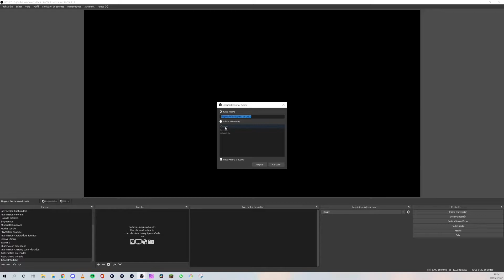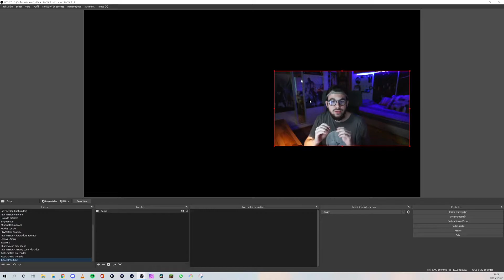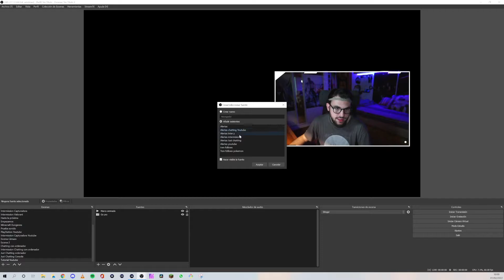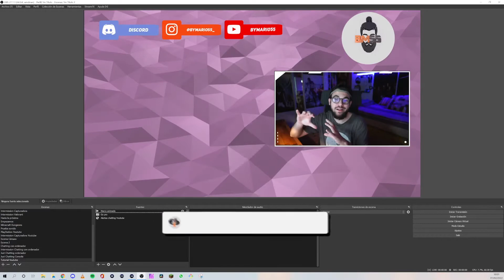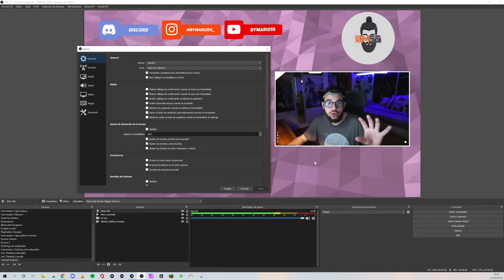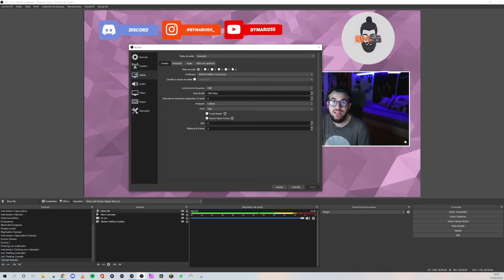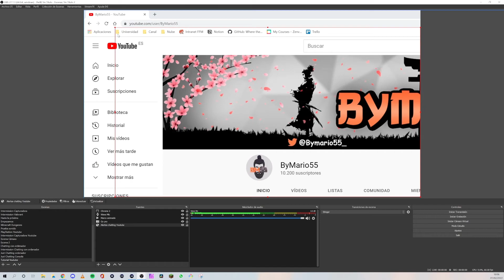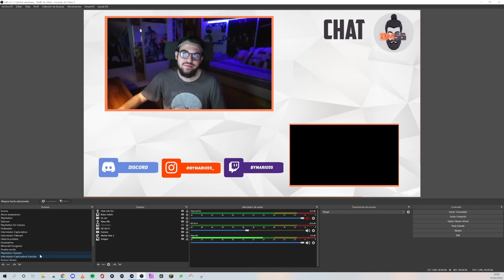CÓMO HACER DIRECTOS EN 10 MINUTOS EN TWITCH Y YOUTUBE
En este vídeo voy a enseñaros como hacer directos en 10 minutos ya sea en Youtube o Twitch utilizando la aplicación gratuita OBS. Os enseñaré a crear escenas y añadir diferentes fuentes como vuestra pantalla, una camara, las alertas y todo lo que se os ocurra.

Photo by Zachary Nelson on Unsplash